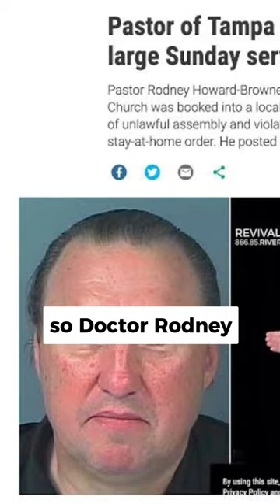PASTOR got ARRESTED😧